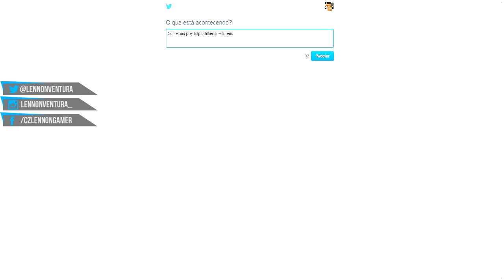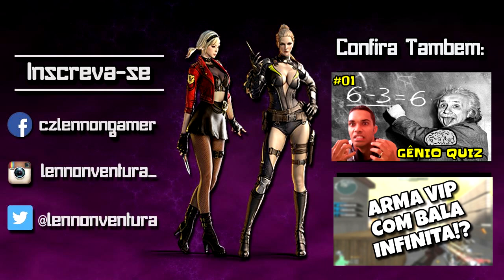🔴 COMO TIRAR LAG E GANHAR SKINS GRÁTIS NO SLITHER.IO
VIDEO ENSINANDO A TIRA O LAG DO SLITHERIO E GANHAR OU TROCAR SKINS GRÁTIS NO SLITHERIO.

🌟🌟 SÉRIES FODAS  🌟🌟